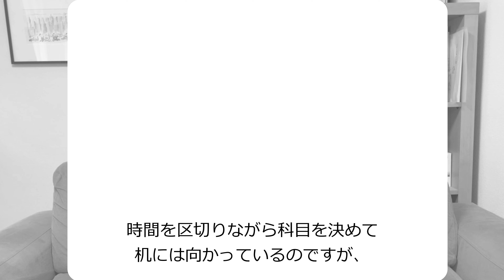テストで点がとれるようになる為の学習とは？/小川大介の見守る子育て相談室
《「見守る子育て」が分かる！できるようになる！》
小川大介の「見守る子育て研究所」【公式】
LINE友だち限定で『7日間でわかる！頭のいい子が育つ「見守る」子育てメソッド』無料プレゼント中です！
今すぐご登録ください！

見守る子育て「お悩み相談室」、今回は、小学校高学年のお子さんについて、なかなかテストで点数が取れずに悩んでいるというご相談です。

時間を計って毎日学習に取り組んでいるようなのですが、どうやら「学習・テストについてのあるあるの間違い」をしてしまっているようです。

テストで得点が取れるようになるには、ただ学習を「こなす」だけでは上手くいかないのですね。

せっかく勉強をがんばっているのなら、テストの点数も上がっていく方法でないとやる気も起きませんよね。

ということで、テストで得点が上がっていく学習法のポイントについてお話しています。

とても大切な話題なので、ぜひこの動画を参考になさってください。

【カテゴリ別動画一覧】

より深く「見守る子育て」を学んで実践したい方はこちら！

【見守る子育てについて】
このチャンネルでは、
教育家の小川大介が、
30年に渡る中学受験指導経験と、心理学・脳科学の知識、そして6000組以上の子育て・学習カウンセリングの実践を通して築き上げた
「見守る子育て」メソッドを、
子育て中の親御さんと、学校や塾・習い事の先生などの子どもの成長に関わる方々にお届けしています。

現代の子育ては、SNSやインターネットなどを通して、情報があふれかえっているために、かえって何が大切なのかが分からなくなっているという問題を抱えています。

子どもに愛情を注いでいるつもりなのに、親が子どもに手出し・口出ししすぎる「与える子育て」で、かえってお子さんの可能性の芽を摘んでしまうということすら起きています。

「見守る子育て」は与える子育ての真逆で、
「子どもを信頼するための知識と技術」を体系だてたメソッドです。

知識ですから、知ることができればすぐに活用できます。
技術ですから、練習すれば誰でもお子さんの持ち味を伸ばせるようになります。

お子さんの才能と可能性を引き出して、大きく育ててあげたいと願う親御さんたち、先生たちに
役立てていただける情報をお届けしていきます。

「見守る子育て」が広まることで、日本とアジアの子育て環境が笑顔に包まれることが僕の夢です。